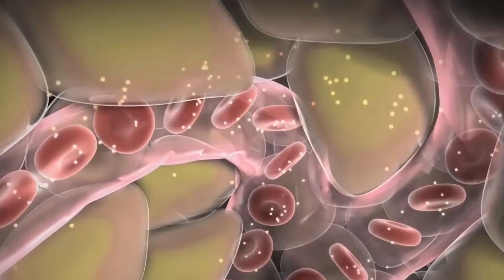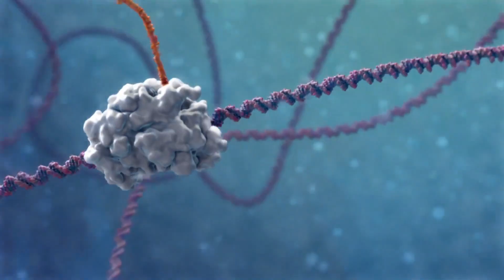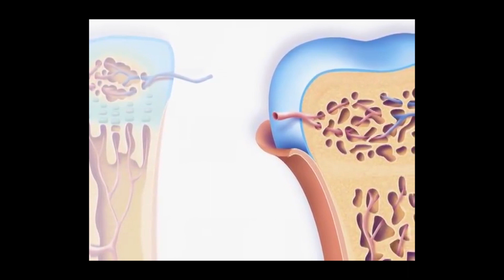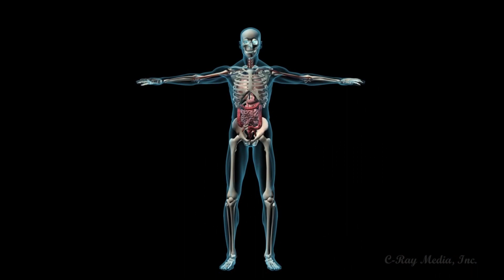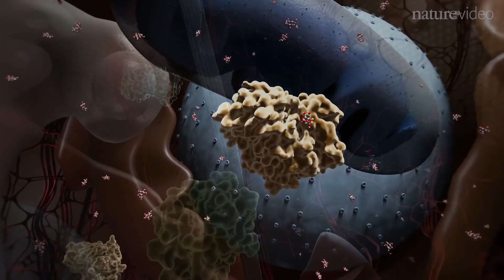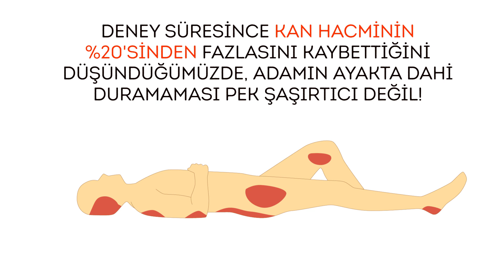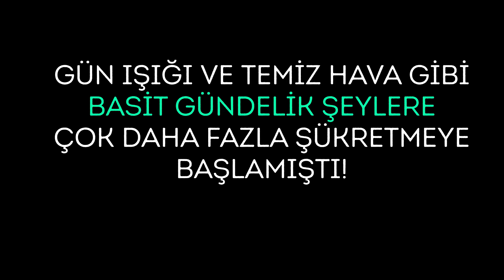Yataktan Hiç Çıkmazsanız Ne Olur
Çoğumuz, farklı nedenlerle okula ya da işe gitmek için uyanmayı gerçekten zor buluruz. Ama ya sahiden hiç yataktan çıkmamaya karar verdiyseniz? Fiziksel ve ruhsal sağlığınız üzerindeki korkunç etkileri göz önüne alındığında, kararınızdan hemen pişmanlık duyacaksınız.

Yatak yaraları açılır  0:48

Bir düşünün: Tüm kaslarınız, yağ dokularınız, kan damarlarınız ve cildiniz şilte ile vücut ağırlığınız arasında sıkışır. Bu basınç, yumuşak dokularınıza giden kanı keserek, hücrelerimizin kanla taşınan, çok ihtiyaç duyduğu besin maddelerine muhtaç hale gelmesine sebep olur. Sonuç olarak, özellikle de vücudun en fazla basınç aldığı bölgelerindeki dokular ölür. Yatak yaraları büyük oranda dizler, dirsekler, kürek kemikleri, topuklar, ayak bilekleri ve kuyruk sokumu etrafında görülebilir.

Kasların körelmesi ve kemik yoğunluğunda azalma baş gösterir 2:31
Zaman geçtikçe ve yaralarınız kötüleşmeye devam ettikçe, kendinizi gitgide daha güçsüz hissetmeye başlarsınız. Bir ay sonra kas kütlesi yüzde 50 oranında azalır. Kasların zayıflamasının bir sonucu olarak, vücutta koordinasyon ve denge kötüleşir. Tıpkı kaslarınız gibi, kemikleriniz de hiçbir işe yaramaz hale gelir.

Kardiyovasküler problemler yaşarsınız 4:11
Yatakta sadece birkaç gün geçirdikten sonra, bacaklarınızda kan toplanmaya, kalbiniz de bu kanı hareket ettirmek için daha hızlı atmaya başlayacaktır. Hızla yorgunluk çökecek ve dayanıklılığınız önemli ölçüde düşecektir. Kan yoğun ve yapışkan bir hal alacaktır.

Zatürree olma riskiniz artar 4:52
Kaslarınız vücudunuzdaki sıvı fazlasını temizleyip dışarı atamaz hale geleceğinden, akciğerlerde sıvı birikmeye başlar. Sürekli yatakta uzanır pozisyonda olduğunuzdan, akciğerleriniz düzgün genişlemez ve havayla dolmaz. Akciğerlerdeki hacim azalması, nefesinizin gittikçe daha kısalacağı anlamına gelir ve bu akciğerlerinizdeki oksijenin karbondioksitle yer değiştirmesini zorlaştıracaktır.

NASA deneyi 6:08
Drew Iwanicki, NASA’nın yaptığı çalışmalardan birinde yer aldı ve yatakta 70 gün geçirdi. Deney bitip de ayakta durmaya çalıştığında, bacakları kendisine inanılmaz derecede ağır geldi ve nabzı dakikada 150 kere çarparak en yüksek “hızına” ulaştı. Psikolojik değişimler yaşamaya başlamıştı. Arkadaşlarıyla ya da ailesiyle konuşmuyordu çünkü paylaşacak hiçbir şeyi yoktu. Ayrıca bunu izleyen haftaları endişeli ve korkarak beklemekteydi.

Timestamps:
Kas Atrofisi (zayıflaması) 2:31
Kemik Yoğunluğunun Azalması 3:11
Eklemlerde bozulma 3:44
Kardiyovasküler Sorunlar 4:11
Zatürree riskinin artması 4:52
Metabolizmadaki Değişiklikler 5:28
Beynin Tepkisi 5:52
Deney 6:08

Summary:
-Yatak yaralarının çoğu, dizler, dirsekler, kürek kemikleri, topuklar, ayak bilekleri ve kuyruk sokumu çevresinde çıkar.
-Artık kullanılmayan kaslar, sadece bir haftalık yatak istirahatinden sonra güçlerinin yüzde 20 ila 30'unu kaybetmeye başlar.
-Bir süre sonra, kemiklerinizin başlangıçtaki kütlesinden geriye sadece yüzde 40 ila 70'i kalacaktır. Özellikle bacak kemikleriniz bu çözülmeyle zayıf düşecektir.
- Eklemlerinizin etrafındaki kıkırdak yapısı bozulmaya başlayarak, bunların sınırlı hareket etmesine neden olacaktır.
- Kan dolaşımı ve hacmi keskin biçimde azalacaktır. Vücutta azalan kan miktarı, organlarınıza daha az oksijen taşınmasına sebep olacaktır.
 - Kaslarınız vücudunuzdaki sıvı fazlasını temizleyip dışarı atamaz hale geleceğinden akciğerlerde sıvı birikmeye başlar.
- Uzun süre hareketsiz kalmak vücudunuzda hem hormonsal değişikliklere hem de mineral dengesizliğine yol açacaktır. Ve hareket etmediğiniz ve kalori yakmadığınız için, vücutta daha fazla yağlanma oluşması kaçınılmaz hale gelir.
- Uzun süren yatak istirahatleri, genellikle kafa karışıklığı, sinirlilik hali, uykusuzluk, hissizlikten tutun, depresyon ve panik ataklara kadar bilişsel ve zihinsel problemlere yol açar.
-Drew Iwanicki 70 gününü yatakta geçirdi ve deney bittiğinde ayağa kalkamadı.